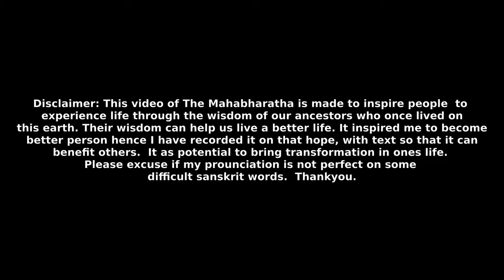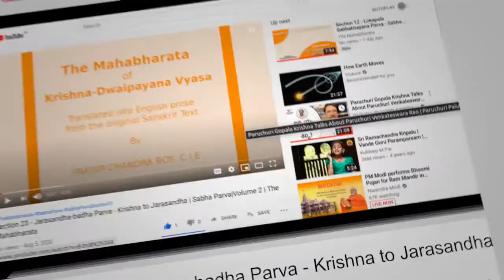Section 142 - Bhagavat Yana Parva - Kesava after hearing Karna|Udyoga Parva|Volume 4|The Mahabharata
Sanjaya said - Hearing these words of Karna, Kesava, that slayer of hostile heroes, spoke unto him these words smilingly - Do not the means of winning an empire recommend themselves to thee, O Karna? Wishest thou not to rule over the whole earth given by me to thee? The victory of the Pandavas, therefore, is very certain.

This video contains English Commentary  voice over of The Mahabharata, Volume 4, Udyoga Parva, Section 142 - Bhagavat Yana Parva